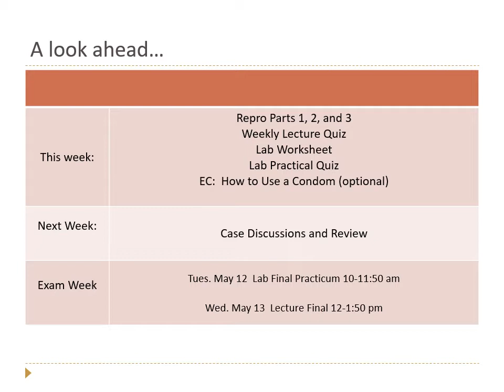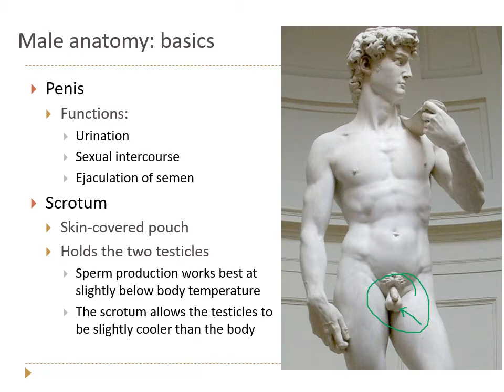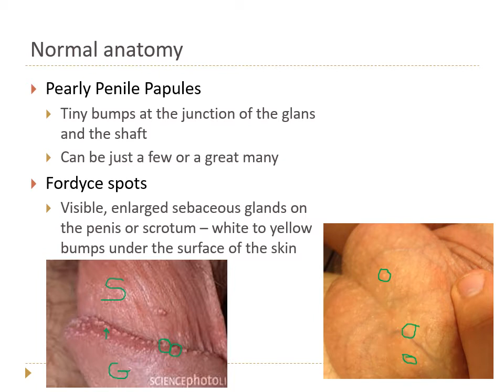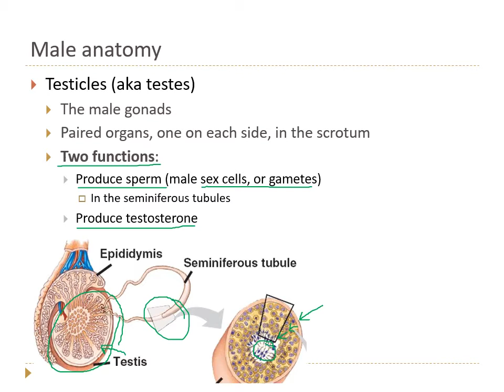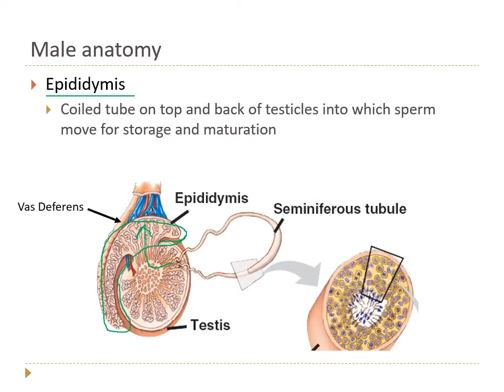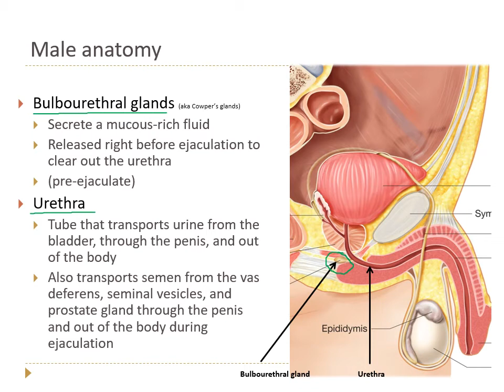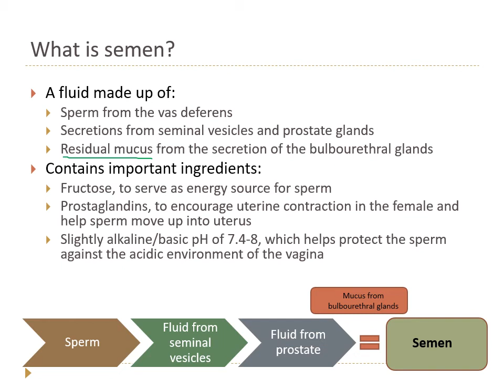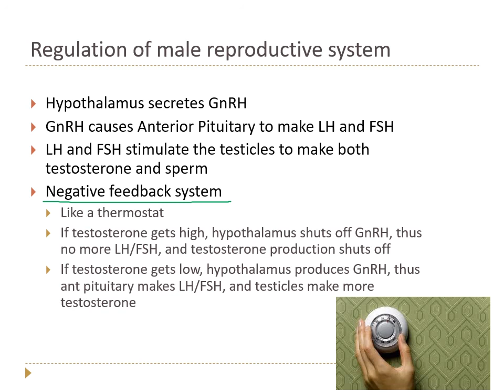2020 P&A Lecture 36a Repro Part 1a Male A&P